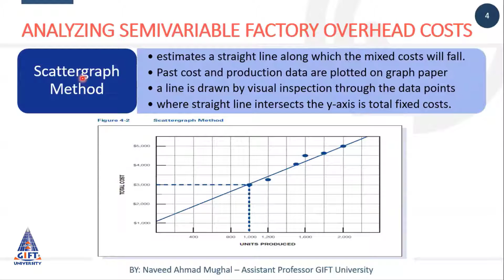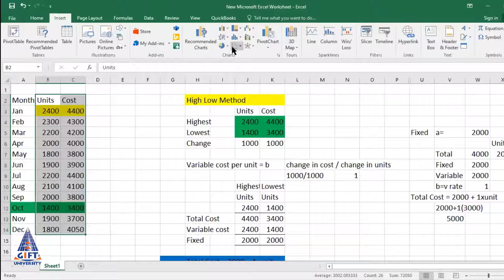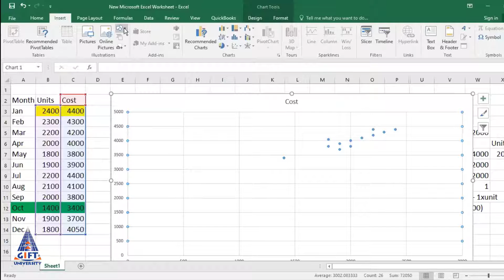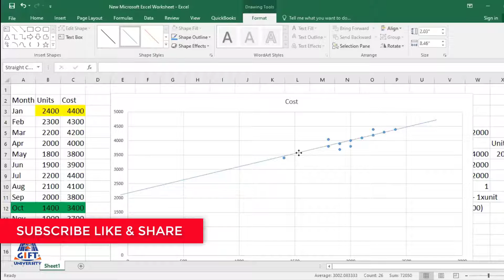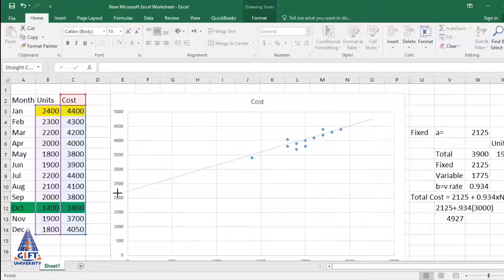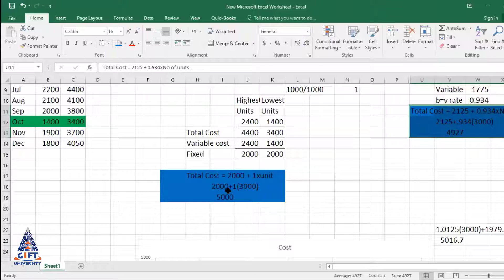Scatter-Graph Method | Cost Estimation | Using Excel